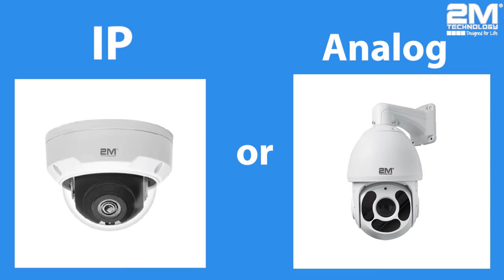Quick Guide For Choosing A Home Surveillance System